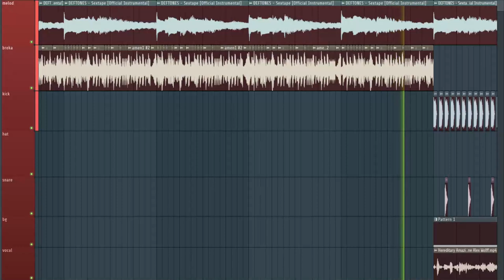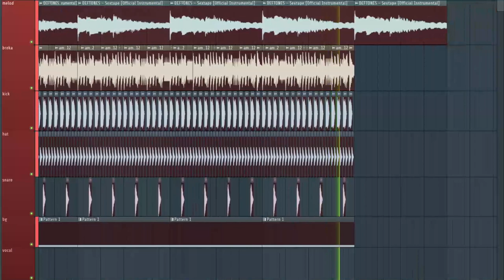deftones x breakcore